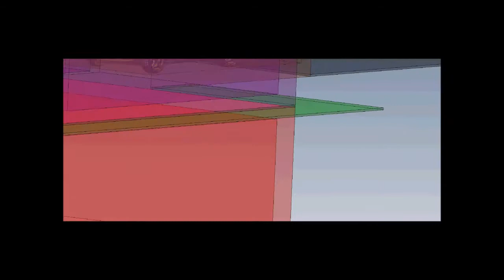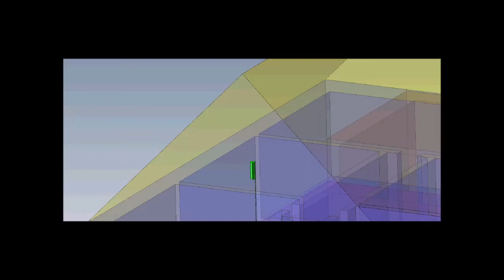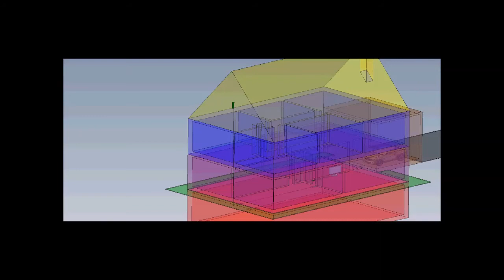How to Make Your TV Antenna Signal Stronger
This instructional video explains a highly unique method for how to make your TV antenna signal stronger AND put the TV in any room of your house when you don't have coax receptacles in the same room.  This technique works with an exterior antenna, so you'll get dozens of channels this way and there are no expensive pieces of equipment to buy and no interior demolition is required.